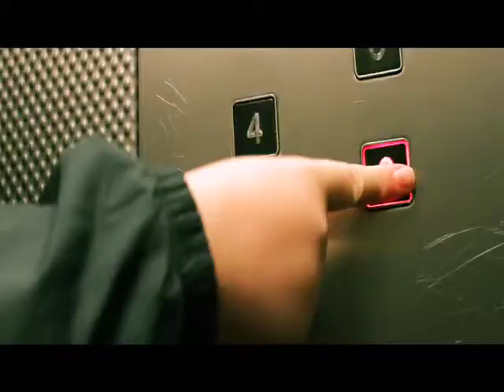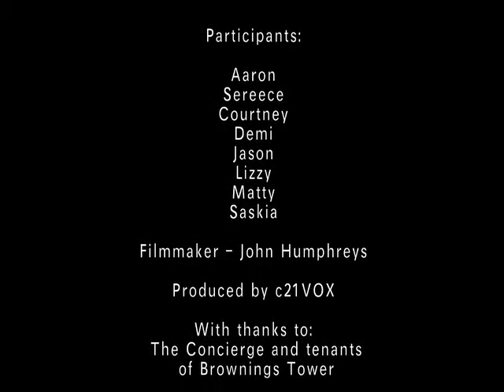Empty Swings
A horror film made in two days with young people being involved from script to screen.  2008